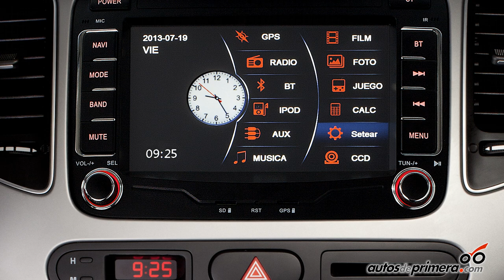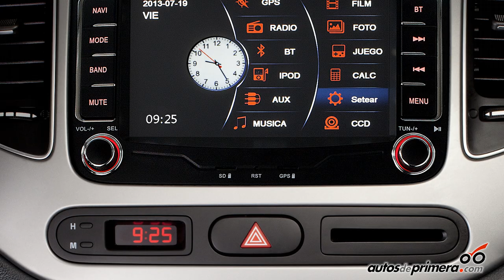Nueva KIA CARENS SUV - Lanzamiento en Colombia.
Recientemente, la marca corenana KIA, presentó en Colombia la totalmente nueva KIA CARENS, ahora se denominará SUV, ya que sigue siendo un vehíuclo muy familar con tercera fila de asientos. Ahora trae aptitudes de un utilitario deportivo "Camioneta".